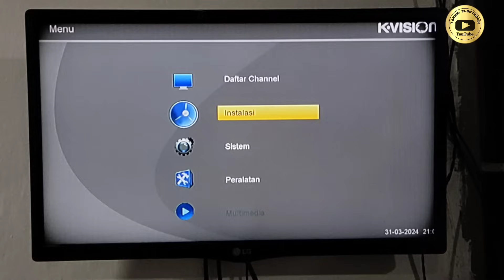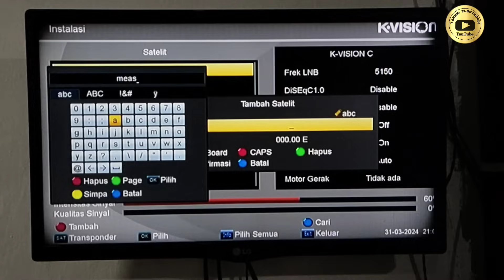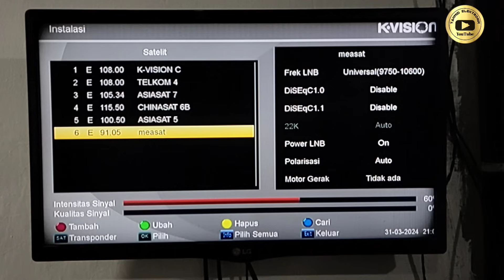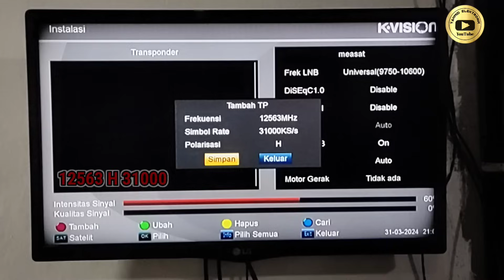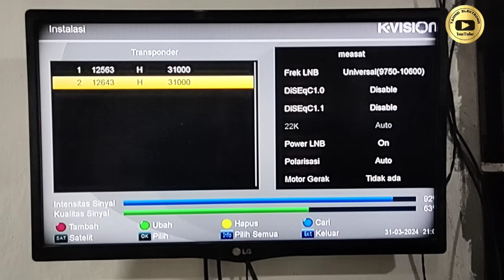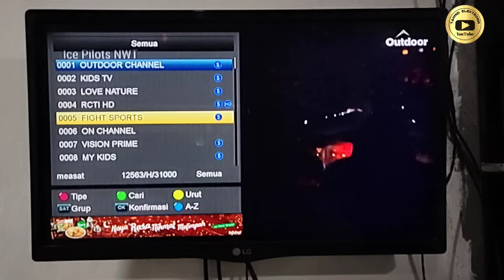TAMBAH MEASAT 3B DI KVISION TERBARU 2024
Cara menambahkan satelit measat 3b di receiver kvision terbaru 2024,